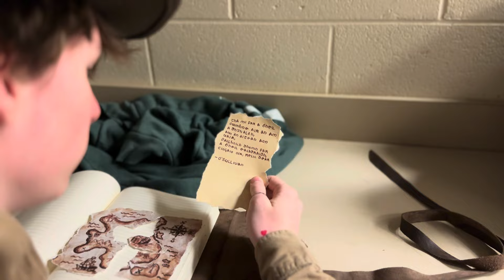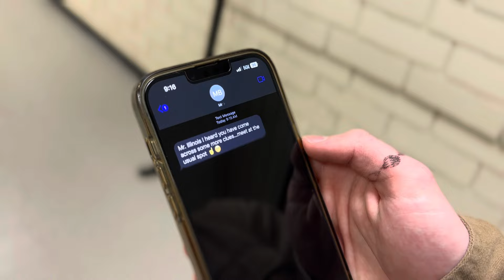Illinois Gones and the Holy Helm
A short film by:
Evan Gardner
Harrison Williams
Christian Adams
Savannah Blakely
Claire Foster